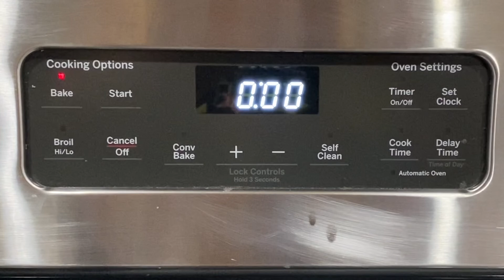Vlogmas Day 4 | Christmas cookies with a twist! | Oatmeal apple cookies! | LVN Mom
Hello!  I’m the N in LVN Mom!  Happy Vlogmas! My goal is to go November 25 - December 25th. If I don’t come up with ideas it may not be daily but definitely more often! Best cookies so far! They were soft and delicious! My family devoured them!  They want more! Except I have more cookies coming so I’m not making more 🤣

Please show some love to
LVN Family:

Apple oatmeal cookies
* 2 cups old-fashioned whole rolled oats
1 cup all-purpose flour (spoon leveled)
1/2 teaspoon baking soda
1/2 teaspoon salt
1 teaspoon ground cinnamon
 1/2 teaspoon apple pie spice (or an extra tsp cinnamon)
 1/4 cup unsalted butter, melted and slightly cooled
 1/2 cup unsweetened applesauce (I used sweetened because that’s what I had and it was still good)
3/4 cup packed dark or light brown sugar (i used light)
1/2 cup granulated sugar
1 large egg, at room temperature
1 teaspoon pure vanilla extract
1/2 cup finely diced apple (about 1/2 of a large apple)

Maple Icing (I skipped this step)
 1 and 1/2 cups confectioners’ sugar
2 Tablespoons pure maple syrup
  2 Tablespoons milk

Instructions
* chill this cookie dough for 1-2 hours after step 4–before rolling and baking.

*   Preheat oven to 350°F . Line two large baking sheets with parchment paper or silicone baking mats. Set aside.

*   Whisk the oats, flour, baking soda, salt, cinnamon, and apple pie spice (if using) together in a large bowl.

*   Whisk the butter, applesauce, brown sugar, and white sugar together until combined. Then whisk in the egg and vanilla. Pour the wet ingredients into the dry ingredients and whisk until just combined. Fold in the apples. The cookie dough will be thick and sticky.

*   Using a medium cookie scoop, scoop cookie dough into balls (about 2 Tbsp of dough each) and place 3 inches apart on the cookie sheet. Slightly flatten the balls out.

*   Bake for 14-15 minutes or until lightly browned and set on the edges. Remove from the oven and allow to cool for 10 minutes on the cookie sheet before icing.

*   Make the icing: Whisk all of the ingredients together and drizzle over cookies. You may have a little icing leftover.

Notes
*   Make Ahead & Freezing Instructions: Iced cookies stay fresh covered in the refrigerator for up to 1 week. The flavor is even better on day 2. You can make the cookie dough and chill it in the refrigerator for up to 3 days. Allow to come to room temperature then continue with step 5. Baked cookies freeze well for up to 3 months. Unbaked cookie dough balls freeze well for up to 3 months. Bake frozen cookie dough balls for an extra minute, no need to thaw.

This video was not sponsored, I didn’t receive any free items, wasn’t paid for product placement, and was not paid for my opinion.  The products seen are just products we enjoy using and that’s it.

None

The best intro & outro editor app to create cool intro and outro videos for Youtube and iMovie.